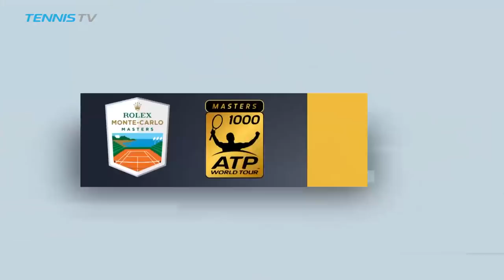Highlights: Bryans Win Sixth Monte-Carlo Crown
Watch highlights as Bob Bryan and Mike Bryan defeat Oliver Marach and Mate Pavic to win the 2018 Rolex Monte-Carlo Masters. Photo: Realis/Rolex Monte-Carlo Masters. Watch live tennis at tennistv.com.